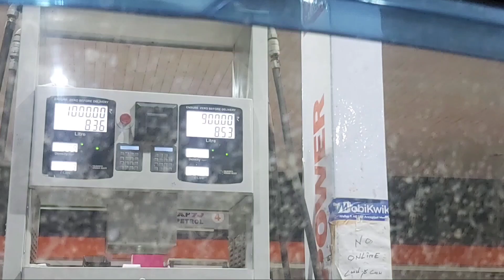my first flight experience ✈✈✈ |Hyderabad to Calicut Airport